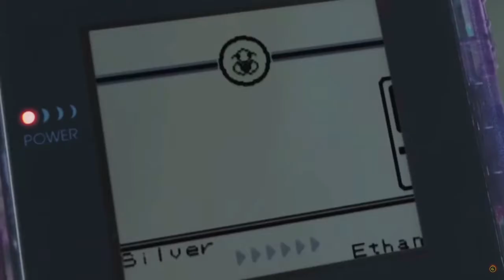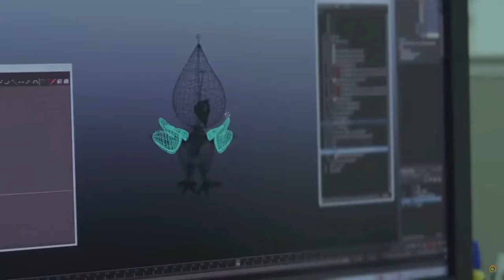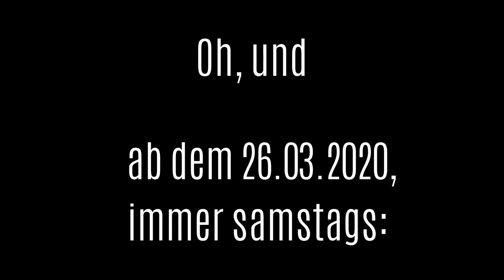Kranke Ankündigung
Ab 5.